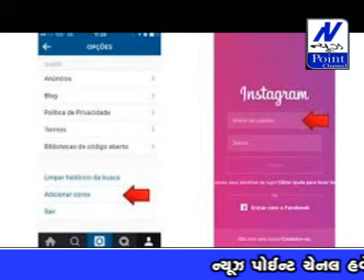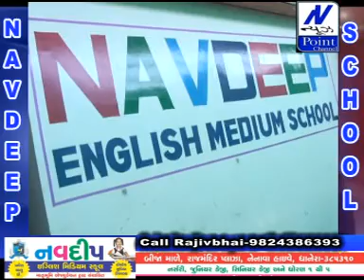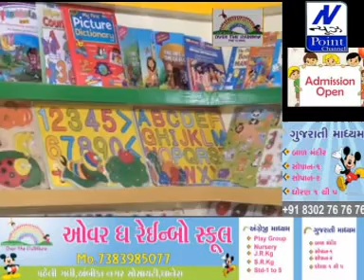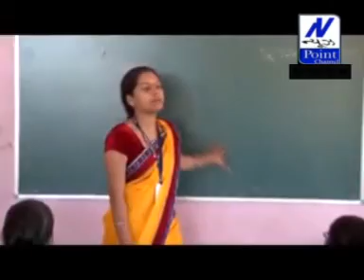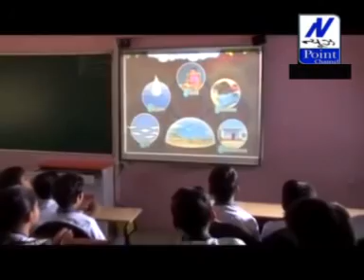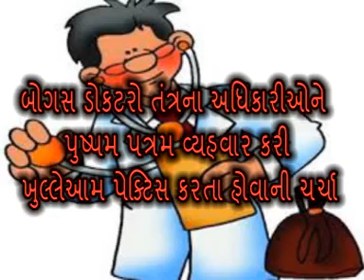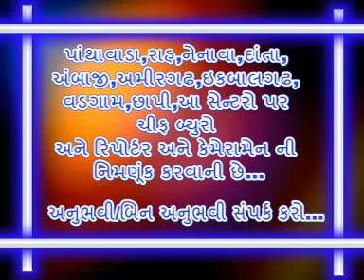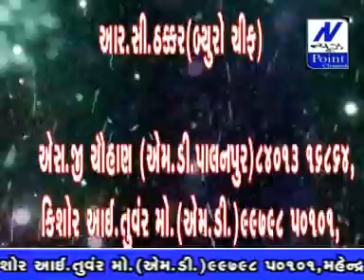19 05 2018 news point channel